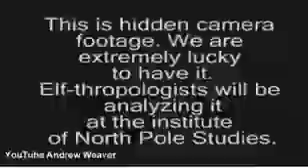Elf on the Shelf moment caught on...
Mother keeps Christmas spirit alive by showing her kids surveillance footage 'proving' their Elf on the Shelf really does come to life at night